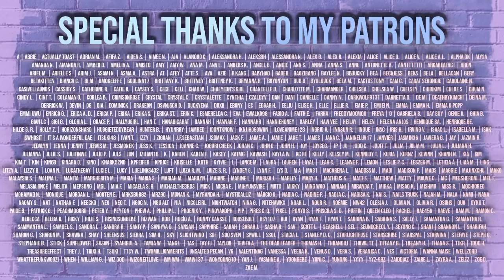REACTION to WAYV - BAD ALIVE DANCE (PRINCESS VERSION)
This is the most iconic thing. Period.

YEOVIL
BA20 9HA

Stay safe,

- Kaia